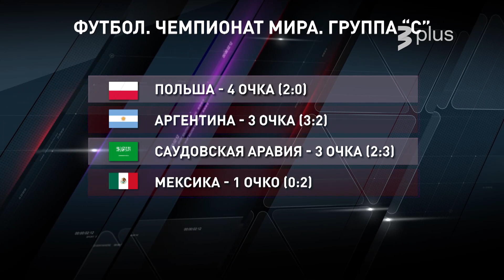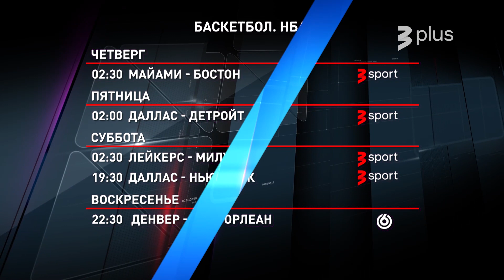Спортивная десятиминутка | 2. sezona 13. epizode`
OlyBetTV un TV3 Plus sporta šovs (krievu val.), bobsleja un Pasaules Kausa jaunumi un aktualitātes, kā arī intervija ar vārtsargu treneri un futbola komentētāju Marku Bogdanovu.